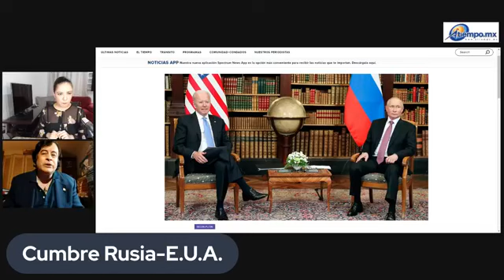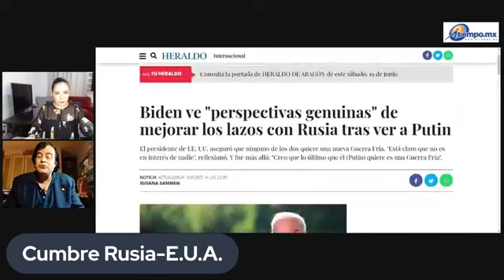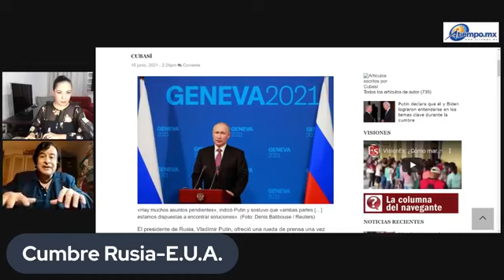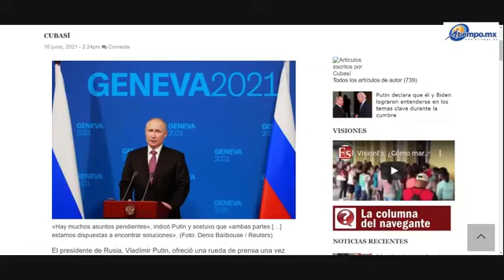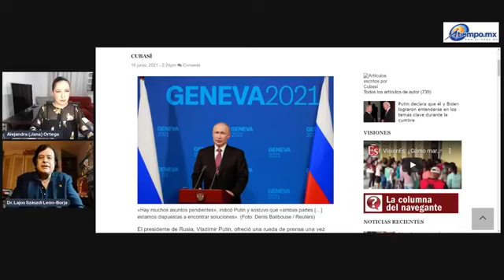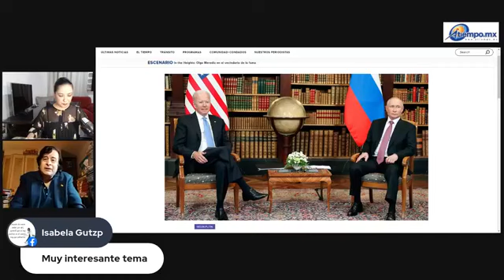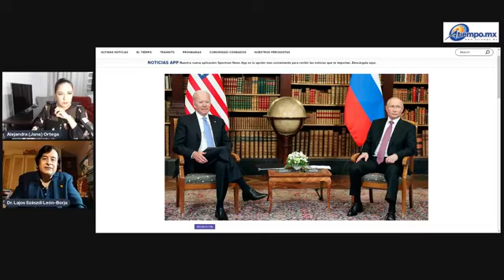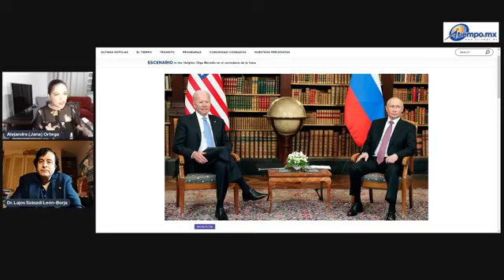Cumbre Putin - Biden, ¿zanjó los conflictos? Puntos álgidos. Explica Lajos Szászdi